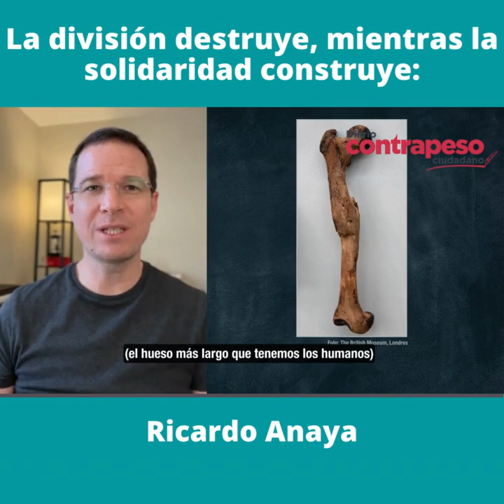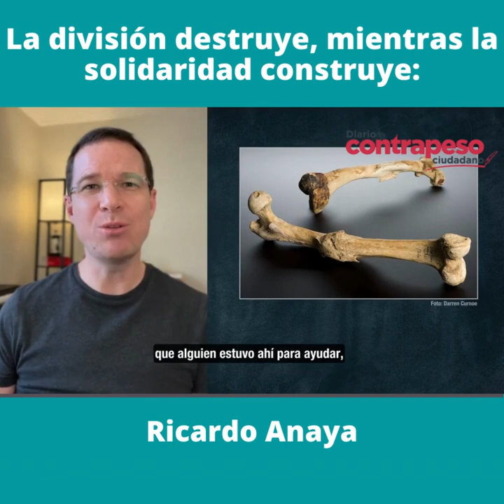La división destruye, mientras la solidaridad construye: Ricardo Anaya